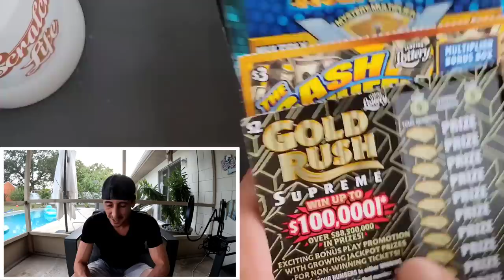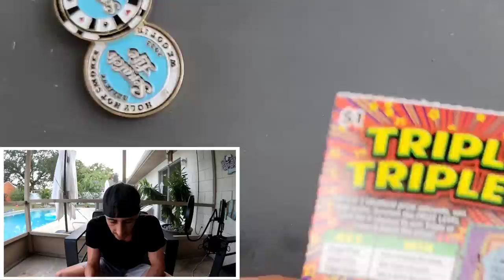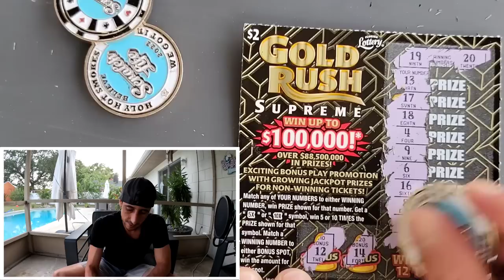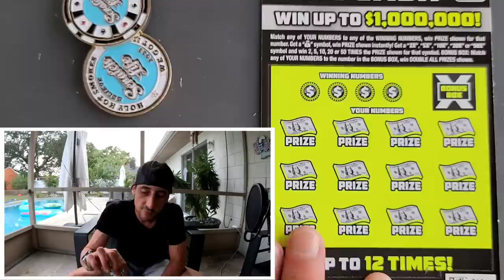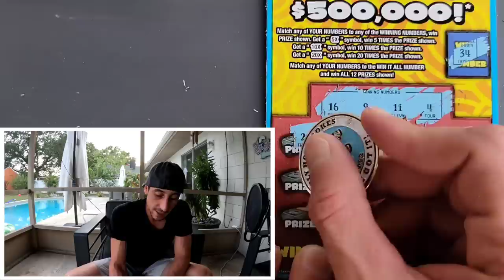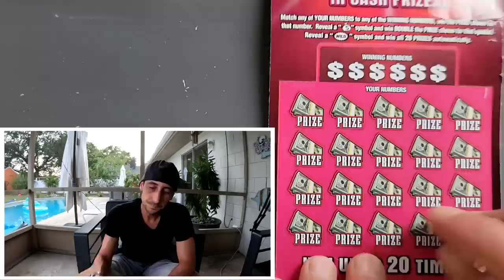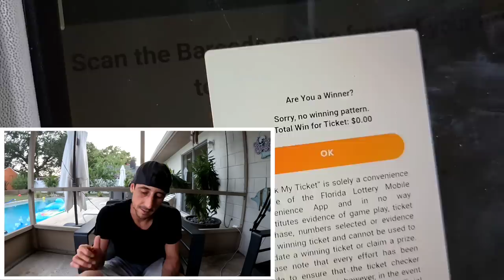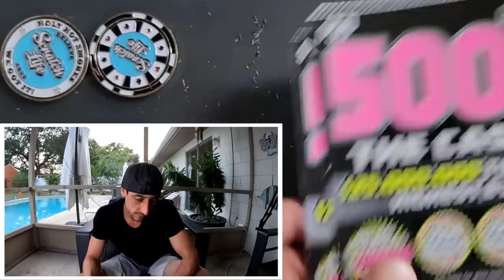I Bought Every Ticket From the 7/11 and...WOW🚀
I bought one of every ticket from the 7/11!

 The Ring Light I use: